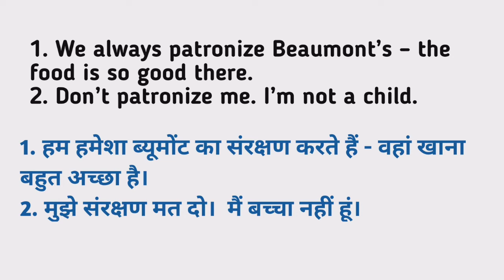Patronizing meaning in hindi | Patronizing Ka Kya Matlab hota hai | Daily use English words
Nmskar Dosto Aaj is Video me Maine Aapko  Patronizing meaning matlab kya hota hai bataenge.

Patronizing meaning in hindi |
Patronizing Ka Kya Matlab hota hai |

Word meaning,
Daily life English words,
English Vocabulary,